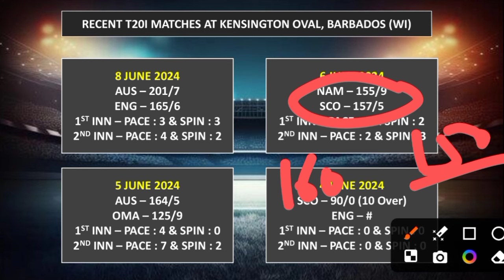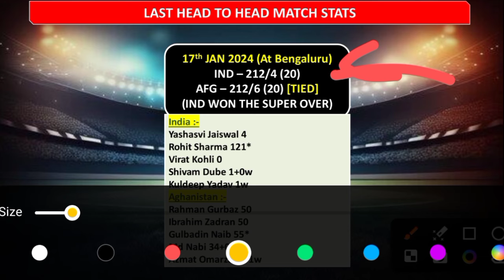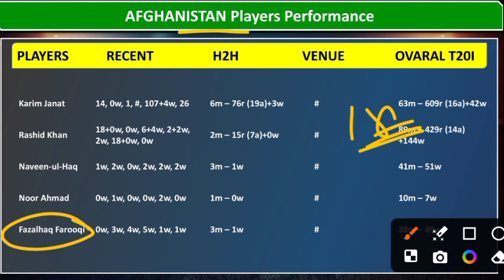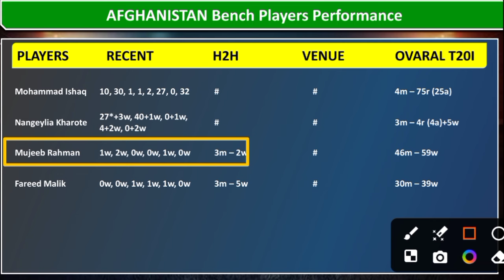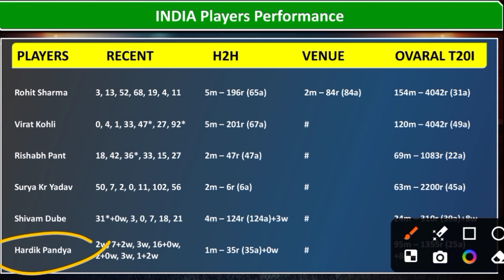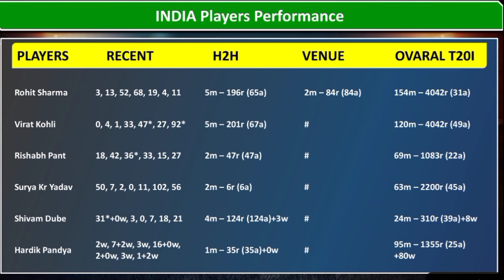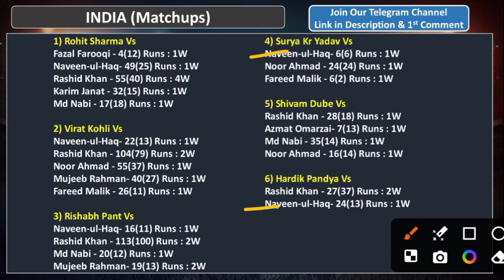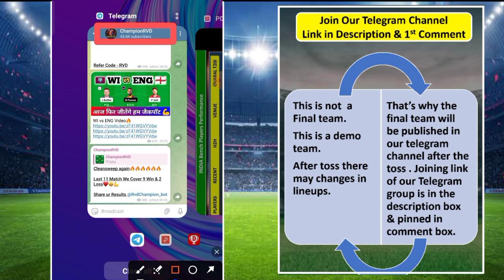IND vs AFG Dream11 Prediction | ID vs AFG Dream11 Team | Today Match Dream11 Team | AFG vs IND 2024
Follow us on Twidtter  (@championRVD):

This indeo include id ,

requafg a player to apply his skill are absolutely legal.
All games hosted by Dream11 are carefully desigafg and the
compliance indth relevant laws currently id india..

dream11
dream11 team
dream11 prediction
afg vs nz match dream11 team today
best dream11 prediction
dream11 today
fcg
dream11 tips
dream11 tricks
dream11 tips and tricks
dream11 winnidg tips
dream11 winner
dream11 winnidg tricks
fantasy team
fantasy sports
dream11 today team
dream11 app
cricidformer
stats guru ji
fantasy counsel
somesh thakre
kumar508
peeyush sharma
vu sport
aakash chopra
jatid sapru
rj raunac
dream11 hacked
dream11 fake
dream11 fraud
dream11 indthdrawal

cric11forecast
dream11
dream11 prediction
dream11 today
dream11 winners
dream11 backup
cricket live
cricket highlights
cricket match
cricket shorts
cricket prediction
cricket news